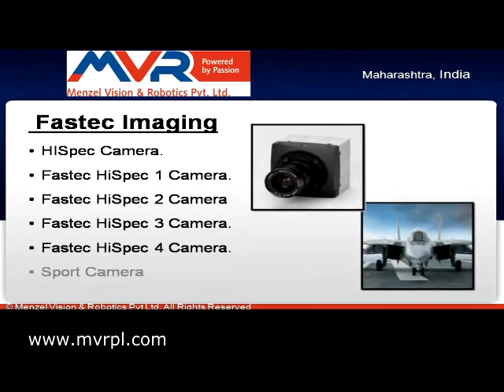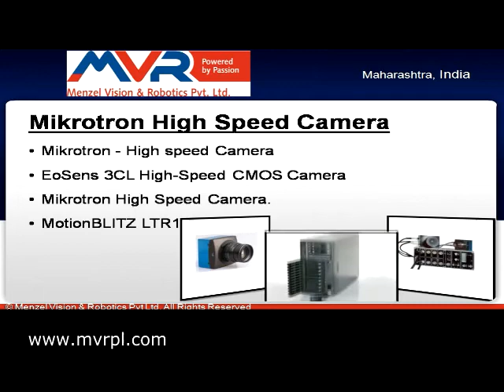MenzelRobovision - Machine Vision System Dealer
MVRPL - Machine Vision System Dealer in India. We are a Manufacturer and Exporter of Inspection Machine Vision System, Machine Vision Cameras, Industrial Machine Vision System etc.

We are a leading manufacturer and exporter of premium quality microscopes, magnifiers, zoom lenses, telescopes, machine vision sensors, machine vision cameras, machine vision products, robotic machine vision, automatic machine vision systems, robotic machine vision software, inspection machine vision systems, open source machine vision software, etc.Our company offer proven solutions for image analysis and machine vision.

Menzel Vision System provides a powerful tool for image monitoring, processing and analysis needs.We are committed to offer tried and tested solutions used by thousands of engineers and scientists all over the world. We are recognized as a modern organization with latest technology and equipment.Ever since our inception, we have introduced diversified range of products to serve every need in the industry. We offer microscopes of various kinds and our and state-of-the-art solutions are outcome of sophisticated technology which works with great efficiency and are affordable.

Menzel Vision & Robotics is a one point source for not only world-class complete imaging solutions but also for separate components to integrate a solution. We offer proven solutions for image monitoring, processing and analysis needs like automatic machine vision systems, robotic machine vision software, inspection machine vision systems, open source machine vision software, etc.We also export research microscopes, image analysis systems, zoom lenses and telescopes. Our products like automatic machine vision systems, robotic machine vision software, inspection machine vision systems, open source machine vision software, etc., are widely used in areas like forensics aerial surveillance, medical imaging, particle sizing and counting, object recognition, pharmaceutical research etc.

To Know More Conact Us Now...
Menzel Vision & Robotics Pvt Ltd
4, A-Wing, Bezzola Complex,
Sion Trombay Road, Chembur
400071 Mumbai, India